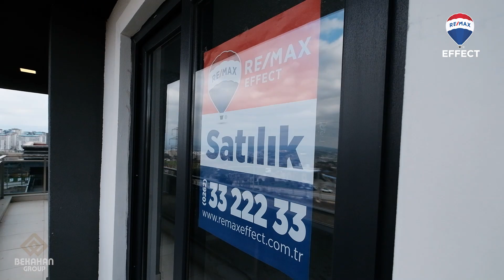SATILDI - İzmit Tüysüzlerde Diamond Hills Sitesinde Müstakil Tripleks Villa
Kocaeli, İzmit Tüysüzler Mahallesinde Bekahan İnşaat'ın yapmış olduğu Diamond Hills Sitesinde Müstakil Tripleks Villamız Satılıktır.

Lüks Yaşamın Anahtarı!

Bu göz alıcı villa, Diamond Hills Sitesi’nde yerden ısıtmalı 4+1 olarak sunuluyor. İşte bu villa sizin için mükemmel bir seçenek olabilir:

Deniz ve Doğa Manzarası: Gün batımını izlemek için ideal.
Müstakil Tripleks: İki katlı düzen, ayrı yaşam alanları sunar.
Ebeveyn Odaları: İki adet ebeveyn banyolu yatak odası.
Barbekü Alanı ve Müstakil Bahçe: Açık havada keyif yapmak için harika bir alan.
Ulaşım Olanaklarına Yakın: Kocaeli Üniversitesi ve Şehir Hastanesi’ne çok yakın.
Bu fırsatı kaçırmayın! Detaylı bilgi ve randevu için hemen iletişime geçin.

Şehir Merkezine Çok Yakın Konumda
Kocaeli Üniversitesine  ve Hastanesine 5 Dakika Mesafede
Kocaeli Şehir Hastanesine 5 Dakika Mesafede
Toplu Taşımaya Çok Yakın Konumda
Bu eşsiz villa, konforlu yaşam alanları ve avantajlı konumuyla dikkat çekiyor.

Remax.com.tr ilan numarası: P47271362
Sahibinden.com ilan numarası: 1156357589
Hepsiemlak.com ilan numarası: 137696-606